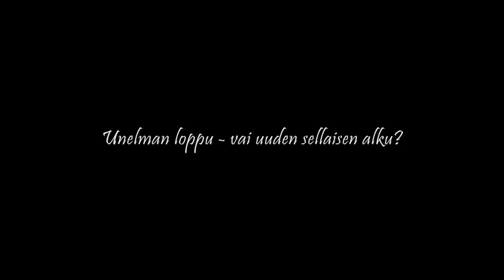Talovlogi: Elinolot tontilla talvella osa 2/2 & TURISTI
Kuukkelitalli piharakennuksessa, vesipiste palaneen/tulevan talon "sisällä", palaneesta talosta tehty huussi, tynnyrisauna, palju ja pakastin pressutallissa. Tässä tulee tämän hetkisten asuinolojemme esittelyn kakkososa!

Voiko joku samaistua siihen, miten kaikesta kummallisuudestaan huolimatta koti on koti, ja siellä on paras paikka maailmassa olla? 🙃

Hei ja lisäyksenä, että tällä vlogilla videolle tallentui myös todiste yhdestä "turistista"! Tai niin me kutsumme niitä autoja, jotka on tulipalostamme lähtien käyneet tekemässä U-käännöksen tuossa meidän piharisteyksessä ja hitaasti valuvat tonttimme ohi suuntaan ja sitten toiseen... Ehkä osa on vain eksyksissä ja ihailevat meidän kaunista pihaa - ja ottavat siitä välillä kuviakin - mutta suuri epäilyksemme on, että suurin osa käy kurkkaamassa täällä uteliaisuuttaan 🤭 Meitä se ei haittaa, ja usein hihittelemmekin ja sille päälle sattuessamme myös vilkutamme näille "turisteillemme". Pihaamme saa myös kuvata kadulta käsin, mutta kannattaa muistaa, että lain mukaan ihmisistä ei saa ottaa luvatta kuvia heidän kotipihallaan eli kotirauhan suojelemalla alueella 😊 Meistä myös olisi ihan hauskaa, jos moikkaatte takaisin - tai jopa tulisitte ihan juttelemeen! Ei me purra, ainakaan yleensä 😄

Yhteydenotot:
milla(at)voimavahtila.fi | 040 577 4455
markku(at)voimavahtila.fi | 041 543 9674